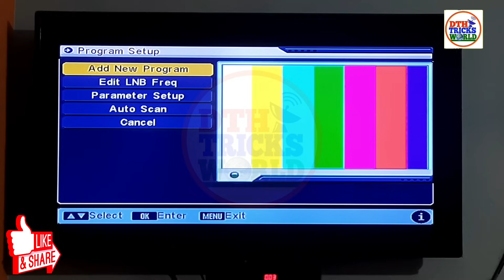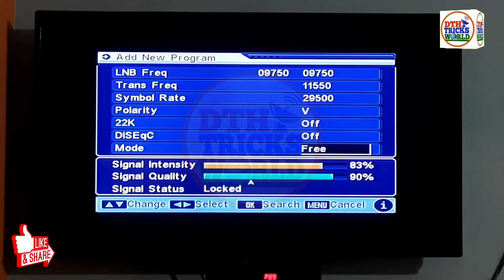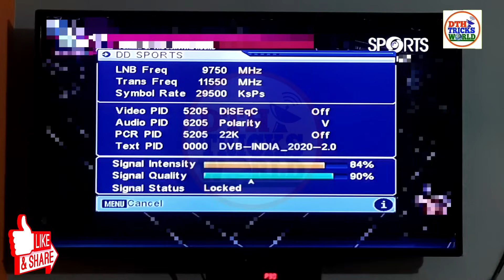ICC World Cup 2023 DD FREE DISH | icc world cup 2023 dd sports | free dish me world cup kaise dekhe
Hi Friends, aaj ki is video me mai aapko DD FREE DISH me DD Sports channel ko add karne ka sabse simple tarika bataunga. Or DD Sports per ICC WORLD CUP 2023 ke aane wale matches ke baare me jankari dunga. To iski puri jankari ke liye is video ko shuru se last tak dhyan se dekhiye.

✅ MPEG-4 Set Top Box